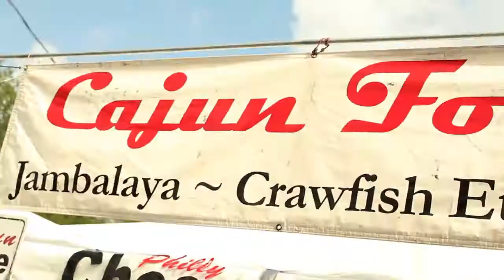Texas Crawfish Festival_WUW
Watch Taylor as she tries Crawfish for the first time at the Texas Crawfish Festival.